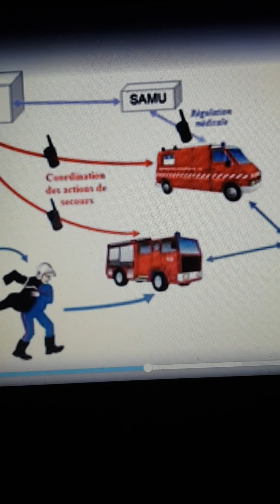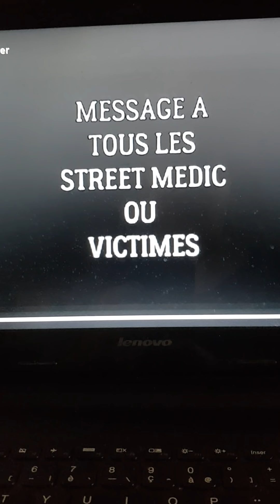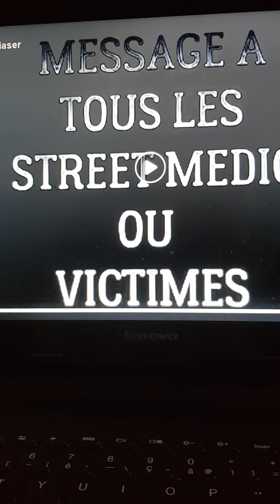Partagez en masse la non assitance à personne en danger